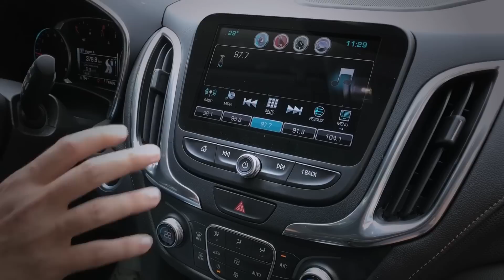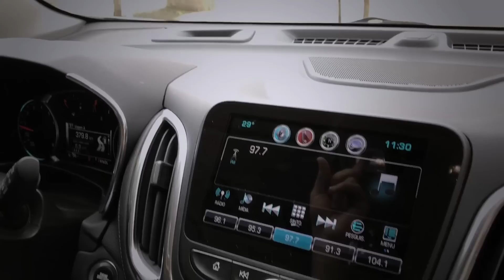Chevrolet Equinox Premier 2019 e os concorrentes Honda CR-V e Peugeot 3008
Já falamos (muito) sobre o desempenho do Equinox com seu motor de 262 cv. Mas SUV é menos desempenho e mais PRATICIDADE. Pegamos este GM de novo, então, para fazer comparações práticas com 2 de seus principais concorrentes (e que já testamos), o Peugeot 3008 Griffe e o Honda CR-V Touring.